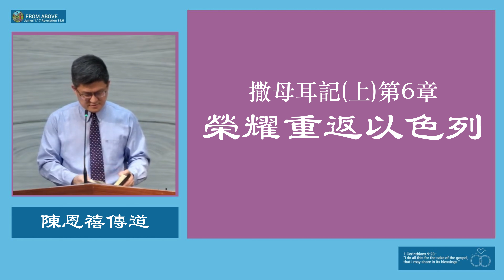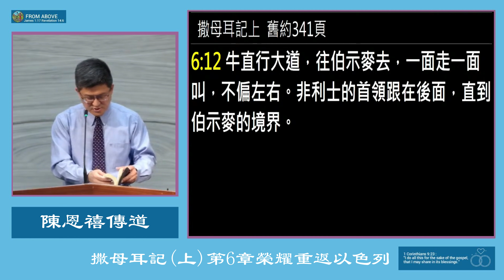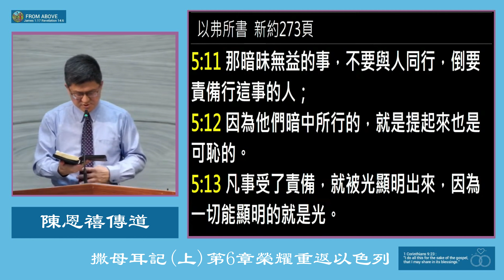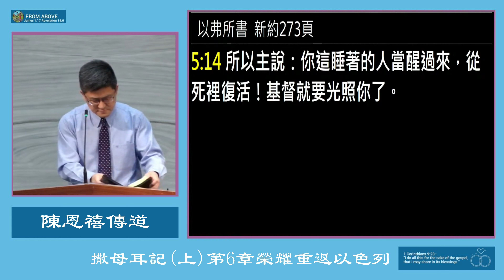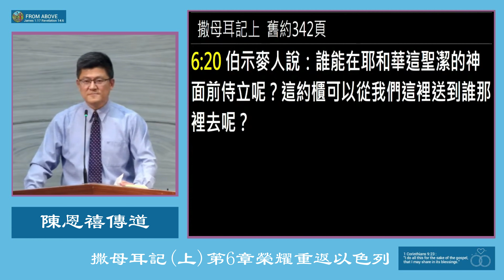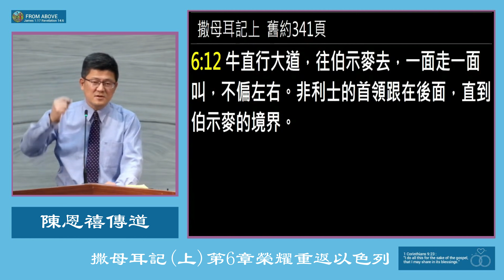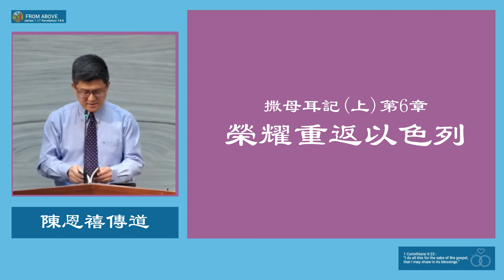撒母耳記上第6章 榮耀重返以色列~陳恩禧傳道